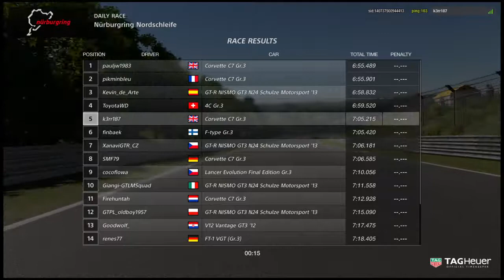Gran Turismo™Sport Closed Beta Test Version Online Race @ Nurburgring Corvette C7 gr3 GT3 Race 2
Gran turismo Sport closed beta testing Nurburgring GT3 Online Race. My car the Corvette C7 gr3 GT3. The track felt different this time, less grip than the last time so i took my time a bit more.